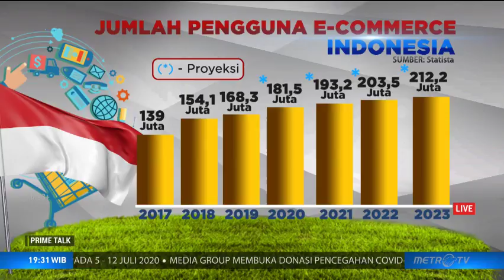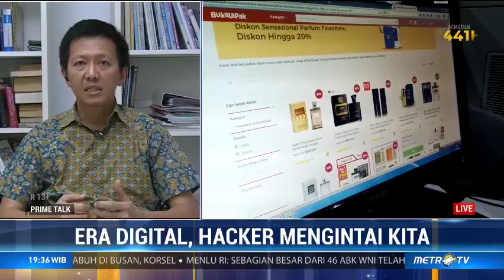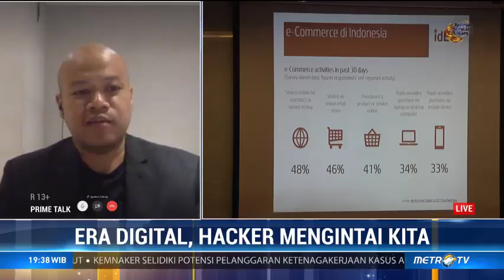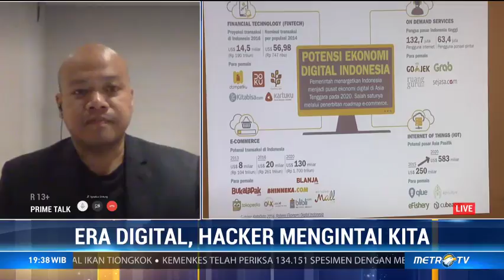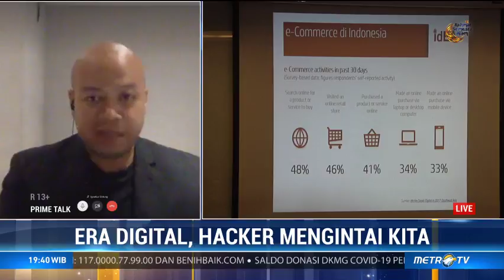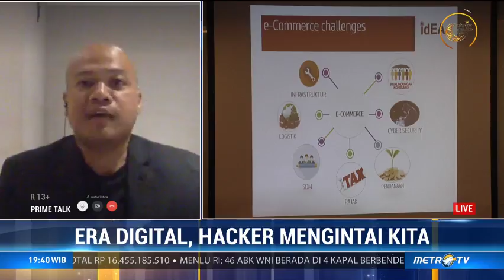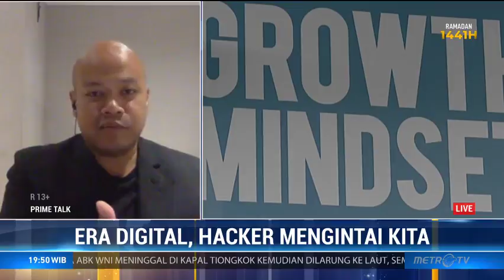Hati-hati Hacker Mencuri data Melalui E-commerce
Dalam beberapa hari terakhir kita dikejutkan dengan adanya informasi terkait dengan pencurian data pelanggan di e-commerce yang ada di Indonesia. Sementara Tokopedia mengakui ada upaya pencurian, namun Tokopedia menjamin bahwa data terkait dengan transaksi keuangan dan password tetap aman.